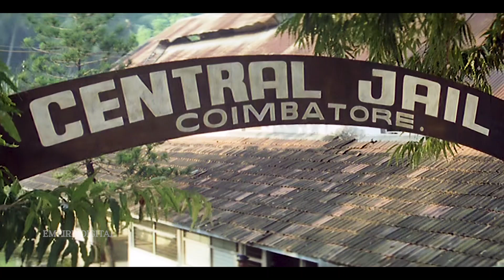തല്ലികൊല്ലടാ ഈ പട്ടിയേ .. | Annan Thampi Movie Climax Scene | Mammootty | Rai Lakshmi| Gopika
Annan Thampi is a 2008 Indian Malayalam-language action comedy film directed by Anwar Rasheed, starring Mammootty, Lakshmi Rai and Gopika. Mammootty plays dual roles in the film.

Annan Thampi is the story of twin brothers, Appu and Achu. Appu is a bully who always finds himself in trouble whereas Achu is a naïve mute kid. Their father Ravunni, a ballet artiste, separates them due to sibling rivalry and Appu is sent to live with relatives in Pollachi.

30 years later, Appu grows up to be a lovable thug who falls for Thenmozhi, while Achu marries Lakshmi. But soon major misunderstandings created by their enemies crop up and the brothers are baying for each other's blood. This is due to misunderstanding created by the villain Govindan, who masquerades as his friend. Eventually, they come to the realisation that others were behind their enmity. They patch up their differences and take on their foes.